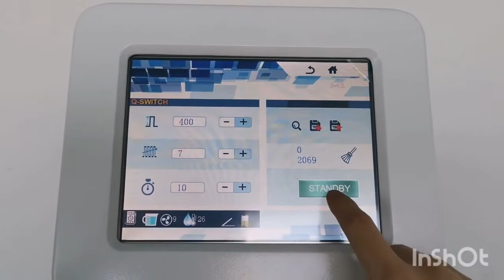carbon laser peel machine